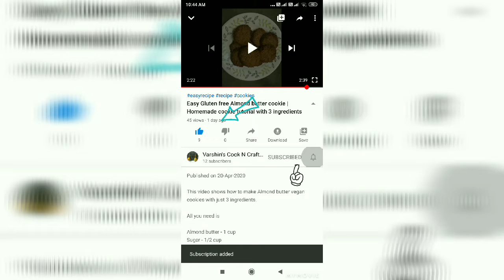Garlic Bread Recipe | How to Make Garlic Bread at Home | Breakfast Recipe Garlic Bread with Cheese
This video shows how to make Garlic Bread Recipe | How to Make Garlic Bread at Home | Breakfast Recipe Garlic Bread with Cheese | Dominos style garlic bread | தமிழில் பூண்டு ரொட்டி செய்முறை

Ingredients

Parsley- 1/4 tsp
Few crushed red pepper
Crushed garlic - 1 tbsp
Grated cheese - 1/2 tsp